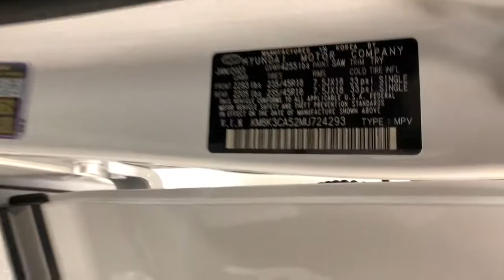2021 Hyundai Kona Carson City, Lake Tahoe, NV HY1605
Lunar White [LISTING TYPE] 2021 Hyundai Kona available in Carson City, Nevada at Carson Car Center. Servicing the Lake Tahoe, NV area.

2021 Hyundai Kona Limited Limited 7-Speed AutomaticbrbrI4 AWD 4D Sport Utility